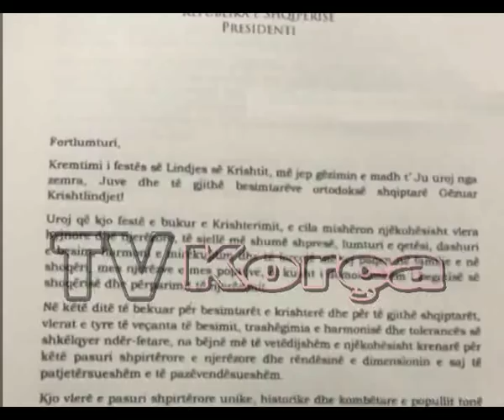Presidenti i Republikes, bisede ne Tv Korca